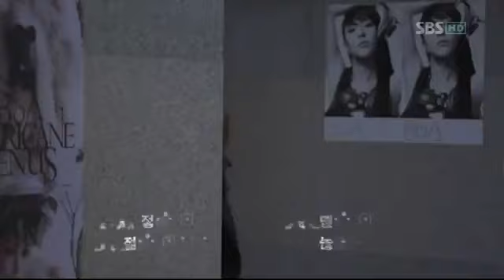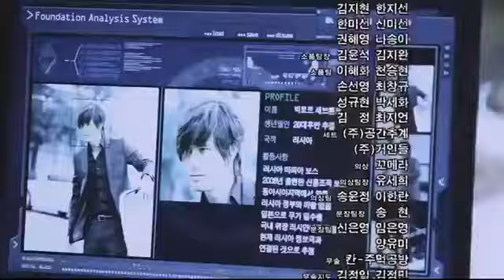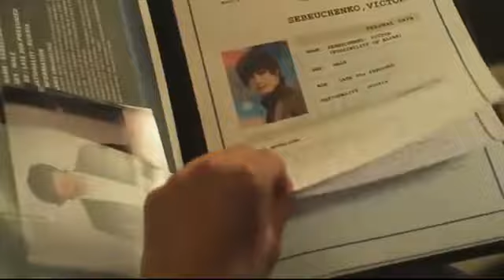Afina Urush Mabudi 8-Qism Koreya seriali Uzbek Tilida | Афина Уруш Мабуди 2018